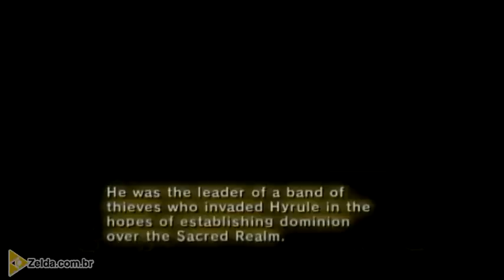The Legend of Zelda: Twilight Princess #18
E finalmente chegamos ao quarto calabouço do jogo, em busca do Espelho de Twilight.

Sumário:
04:45 - Poe's soul #38
06:33 - Pedaço de Coração #27
07:26 - Mapa (dungeon map)
10:18 - Poe's soul #39
14:22 - Bússola (compass)
17:45 - Poe's soul #40
26:48 - Poe's soul #41
33:58 - Ooccoo
37:25 - Minichefe - Death Sword
41:37 - Spinner
44:00 - Pedaço de Coração #28
46:18 - Chave Grande (big key)
48:00 - Chefe - Stallord
58:00 - Lutando com cinco Shadow Beasts e criando um Warp Point (Ponto de Teleporte) em Mirror Chamber